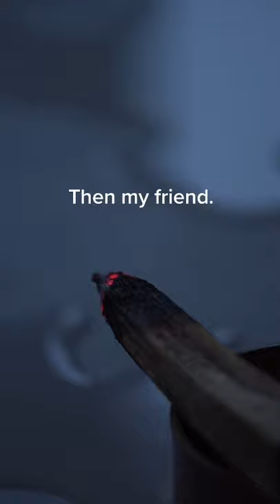A wise man says .. - Dailylifequotes Tiktok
Credit is in the title